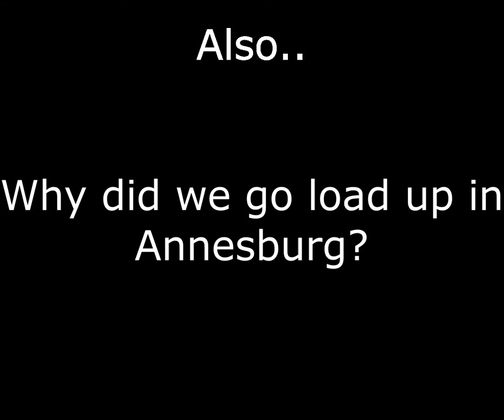Come hell, Come high water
Playing the Moonshine story mission "Come hell, come high water" on hard with my lemat only.

This is the second time I do this mission with revolver only.
The first time I did it was by mistake as I just started the mission without getting my extra weapons.

This time I though it as a fun thing.

Like a shooting gallery.